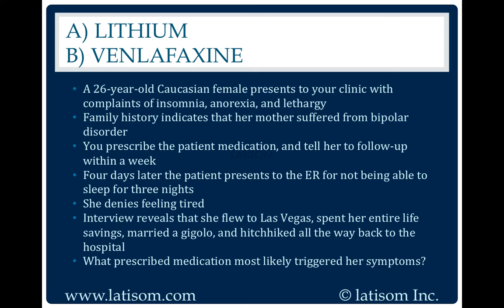1039: Lithium or Venlafaxine